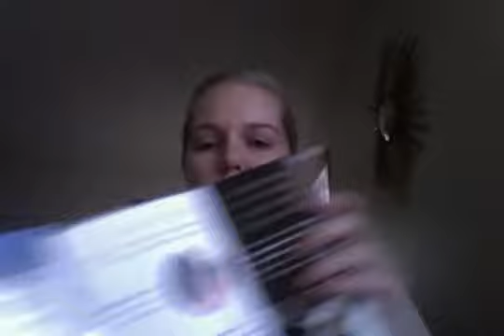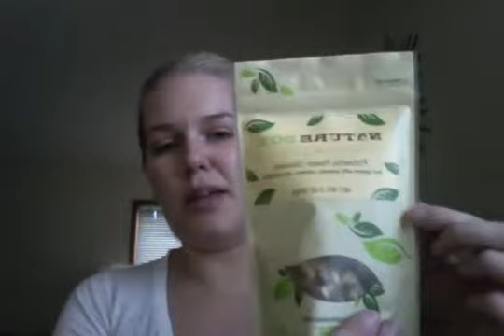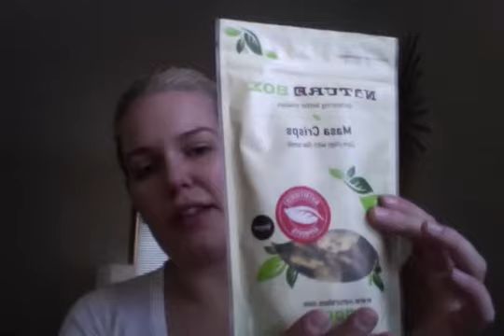Nature Box Review- February 2014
Regular Monthly Price- $19.95